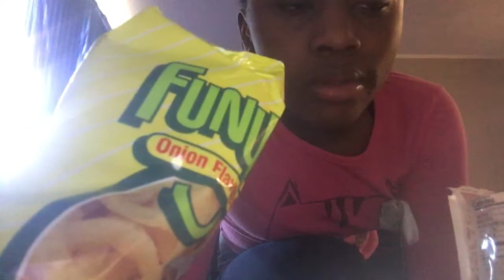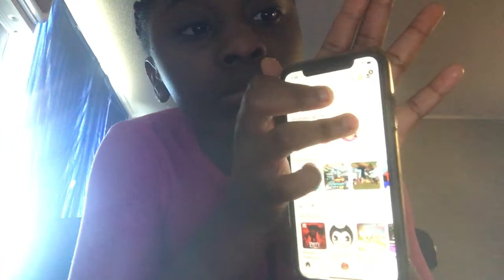Me making a asmr